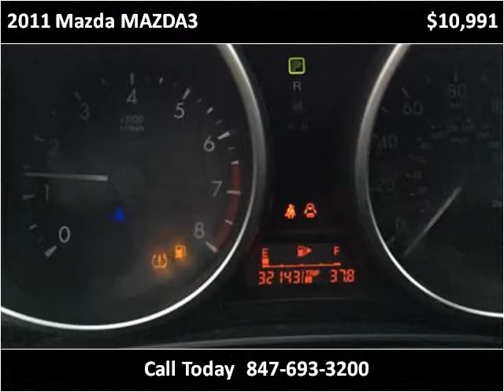2011 Mazda MAZDA3 Used Cars Waukegan IL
This 2011 Mazda MAZDA3 is available from Auto Warehouse - Waukegan.